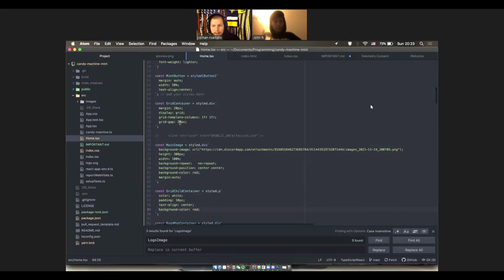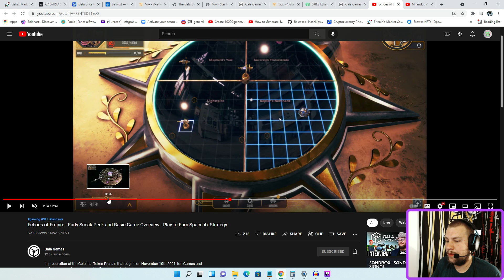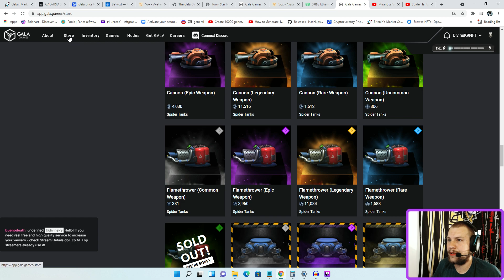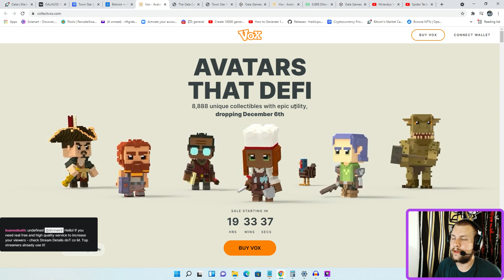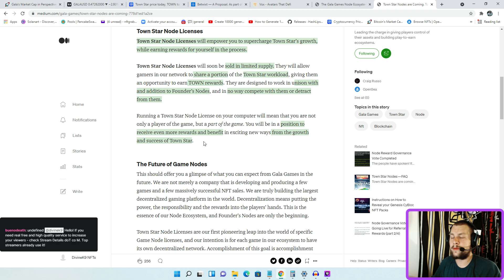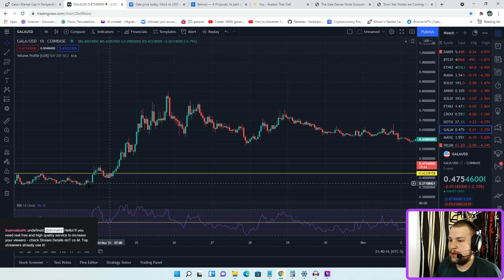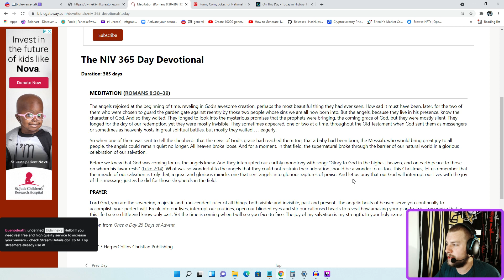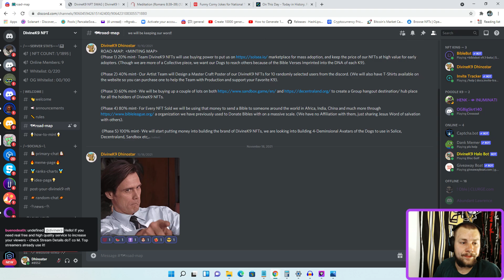GALA Created the Meta-Verse? maybe..!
In this episode we talk all things Gala Games and what they're bringing to the Meta-Verse, Funny jokes of the day, and how Gods word in the bible is still relevant~ and what the future plans of "Divinek9 NFT" are moving forward!

If you want to help others a give a bible to someone around the world here is the link I use to help others

eth: 0x66BC29A3BD329807bA3e6FfE3E7AC3137c8e9779
btc: 38mbwkhwob8SxuC1nW2hkox5QXE79NuiGx
solana: 7Pnvi8xPUDeBXkxtfm5mwoNgCz9pGKiqWnQJDL6eLDux

We are not financial advisors. In order to make the best financial decision that suits your own needs, you must conduct your own research and seek the advice of a licensed financial advisor if necessary.